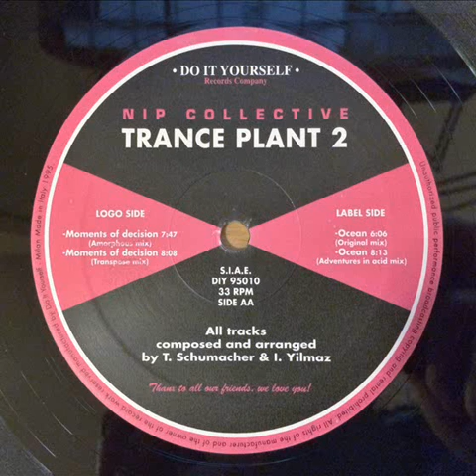Nip Collective - Ocean (Adventures in Acid Mix)